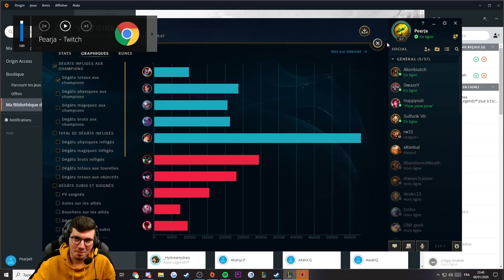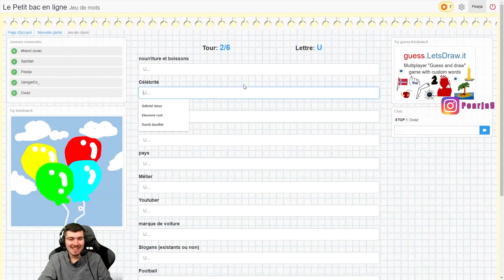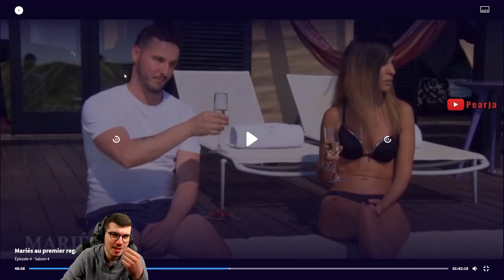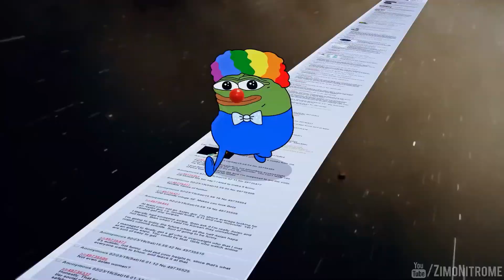BEST OF PEARJA 2020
Première fois que je fais un Best of de l'année et j'ai pu voir avec ça l'évolution de mes montages même si il y a encore beaucoup de chemin à parcourir j'espère pouvoir faire mieux en 2021 ! Enjoy !

🔔 Oublie pas d'activer la cloche pour être au courant des nouvelles vidéos !